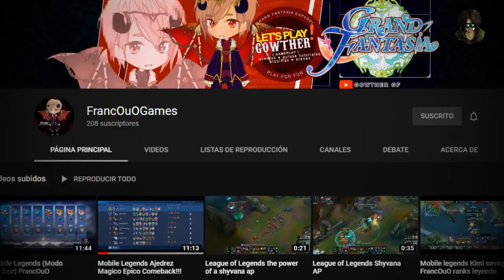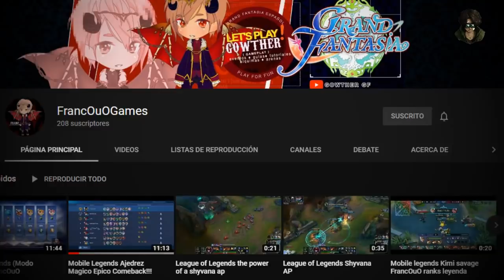UNA VICTORIA "SENCILLA" | NANATSU NO TAIZAI 343 "REINO ETERNO"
☯ 𝗦𝗶𝗲𝘁𝗲 𝗣𝗲𝗰𝗮𝗱𝗼𝘀 𝗖𝗮𝗽𝗶𝘁𝗮𝗹𝗲𝘀 ☯